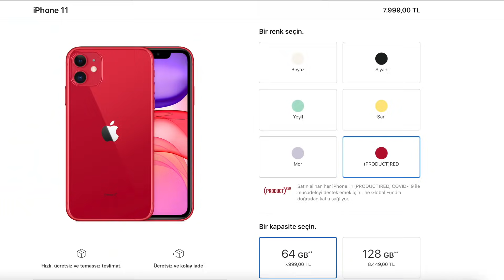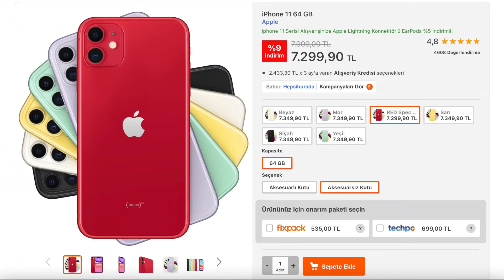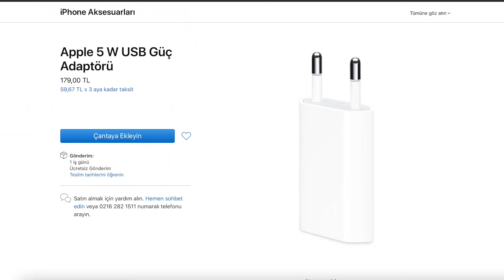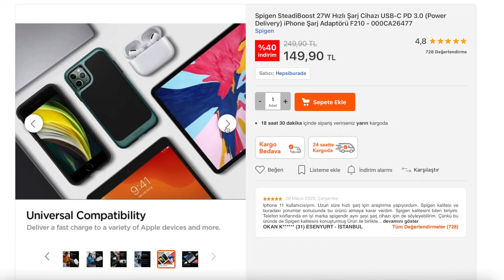iPhone 11 Aksesuarlı VS Aksesuarsız Kutu Açılışı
0:00 Giriş ve Fiyatlar
1:36 Kutu Açılışı ve Farklar
5:38 Adaptör ve Şarj Tavsiyesi
6:35 Kılıf Tavsiyesi
7:30 Kamera Arkası

iPhone 11 modelinin aksesuarlı ve aksesuarsız kutuları arasında ne fark var?
Fiyat farkına değer mi?
Kılıf alırken nelere dikkat etmeliyiz?
Kamera arkası görüntüler...